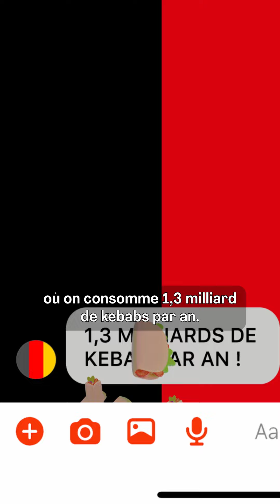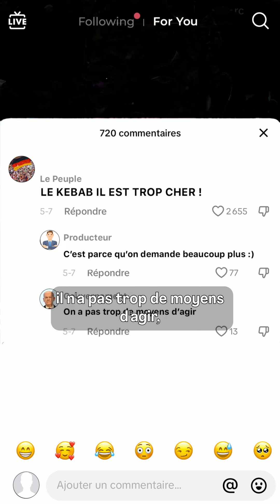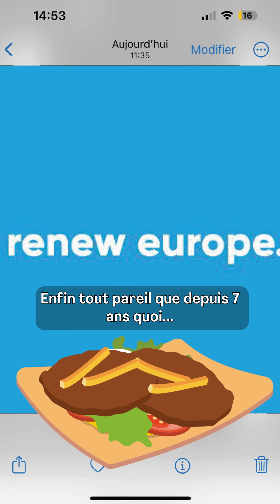Le prix du kebab, un enjeu pour les élections européennes ?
Salade, tomate, inflation 🇪🇺

URBANIA.fr : un média intelligent, irrévérencieux et fougueux. Et aussi modeste.